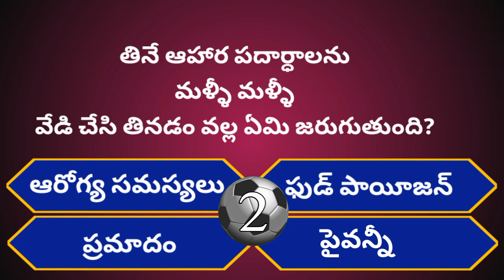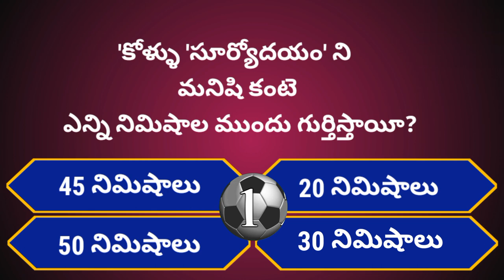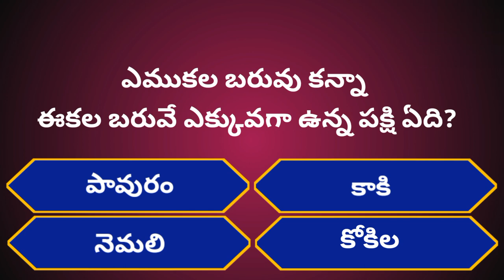Intresting Health GK Questions|Unknown Facts|Episode-92/@GeneralFactsOfficial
Leave your score in Comment section after completely watching my video.

THANKYOU